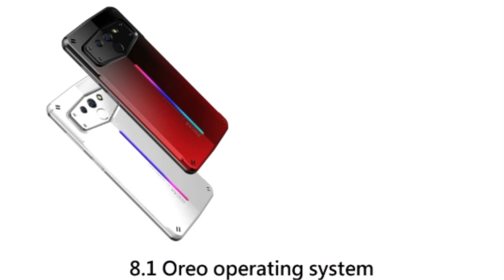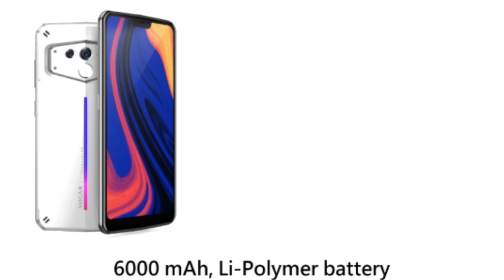Sugar F20 - 4GB RAM - Big Battery smartphone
Sugar F20
Sugar F20 - 4G  RAM smartphone
Sugar F20 is official
 6.26 inches  full HD IPS dispaly with a 1080 x 2246 resolution
Android 8.1 Oreo operating system
Dimensions:75.4 x 158.5 x 11.2 mm / Weight:210 g
Qualcomm Snapdragon 450 chipset and ARM Cortex-A53, 1800 MHz, Cores: 8 processor
Qualcomm Adreno 506 GPU
4 GB RAM and 64GB internal storage
12MP + 2MP dual camera setup on the rear with f/2.2 aperture
8MP selfie camera on the front with f/2.0 aperture
6000 mAh, Li-Polymer battery
Supports face unlock
Proximity, Light, Accelerometer, Compass, and Gyroscope,rear-facing  Fingerprint sensor
Headphone Jack

smartphone